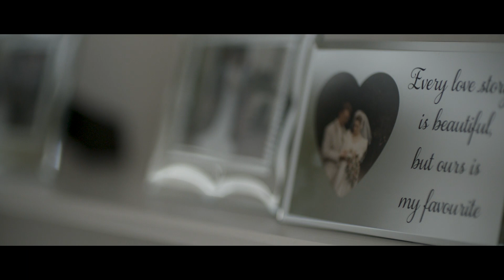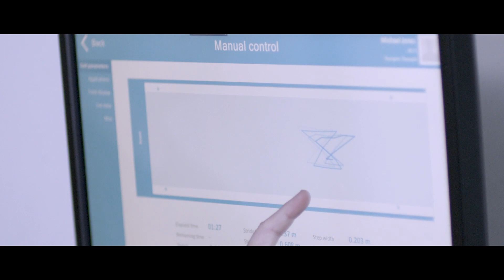Mike's Story: From Rehabilitation to Life Motivation Thanks to Robotics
Competitive golfer Mike Jones’ world changed when he was involved in a motorcycle accident that claimed his leg.
Rebuilding to be the person he was before the accident was hard. The rehabilitation. The training. The motivation. However, thanks to advanced robotic technologies and innovations in the field of rehabilitation, Mike found what he was looking for to allow him once again to live life his way.